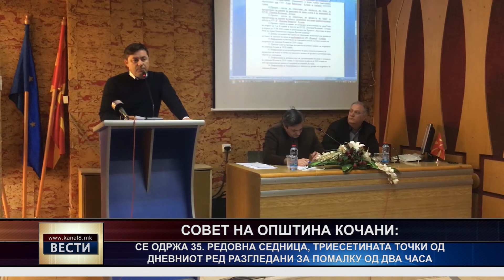Се одржа 35. седница на Советот на Општина Кочани, триесетина точки разгледани за 2 часа